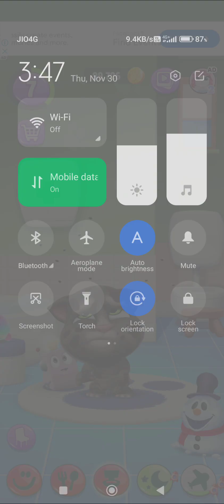Talking Tom 😍😍😍 2 || new video doston❤❤ || please subscribe❤